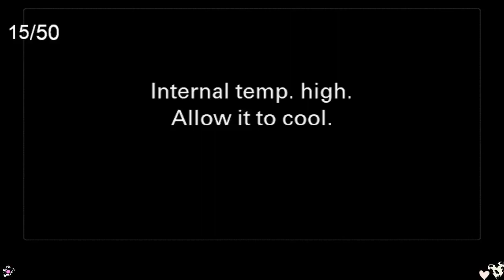Content Day with Salty 🤩🤩